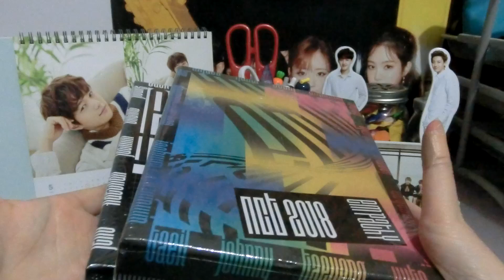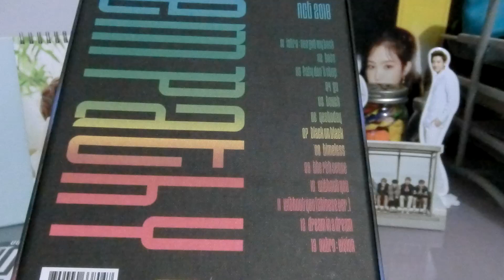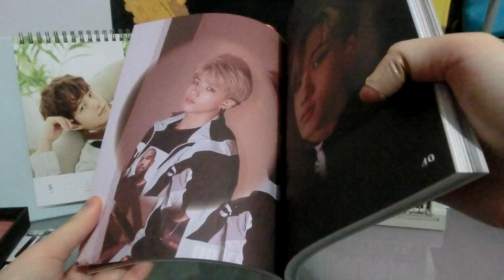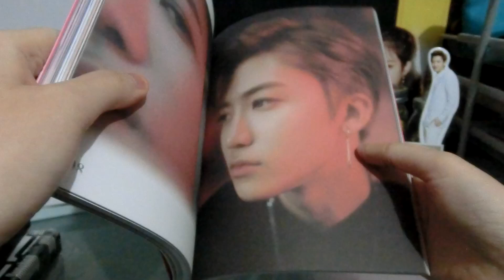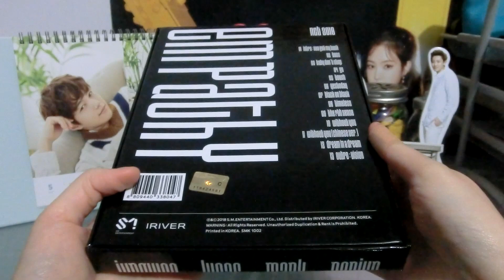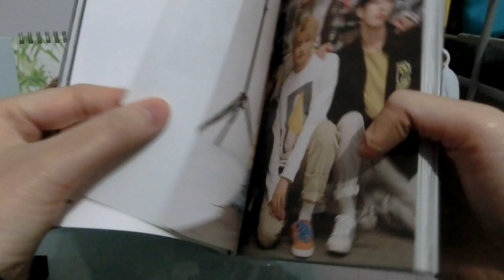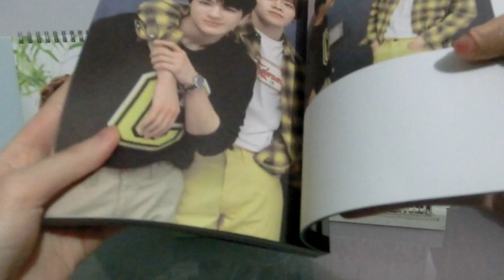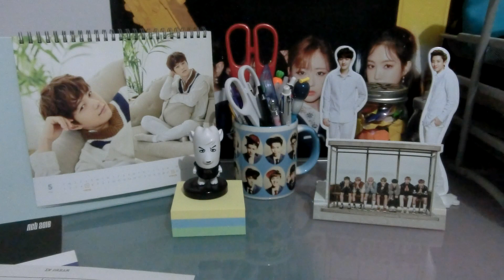UNBOXING | NCT 2018 - Empathy (Dream & Reality Versions)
I FORGOT TO MENTION HOW HAPPY I AM THAT TEN AND JAEMIN ARE BACK TOO!! I really loved all the different combinations of members we got in their vlives!! It's so cute to see them all interact with one another. I know that a group like this can be risky since there are so many members (and counting), but that's also what makes it so intriguing to me. And I'm always excited whenever I get another comeback bc I never know what it's going to be like/who it's going to be. The fact that we got like six music videos for this comeback alone is incredible. So fresh and new. It makes me feel constantly hyped up. And I didn't talk about all the choreo, but of c o u r s e you know that NCT's choreo and stages are going to be top notch. That pretty much goes without saying. Black on Black is an EXPERIENCE. The amount of times I've watched their Black on Black stages and all the different fancams is beyond my level of counting ok. Everyone should witness that at least once (better yet, multiple times). I'm also a huge sucker for Boss and Go too!! Diary entry postcards are up for trade/sale! :)